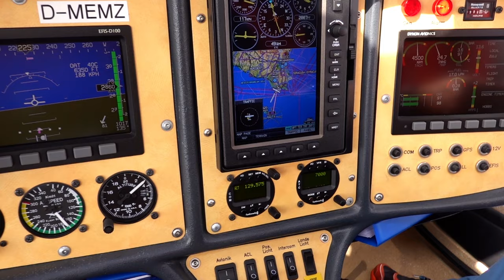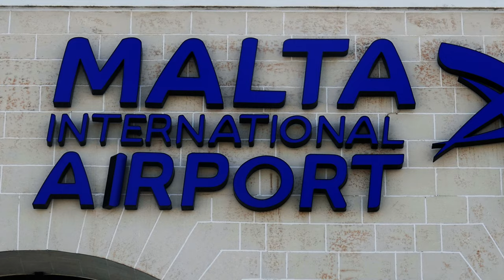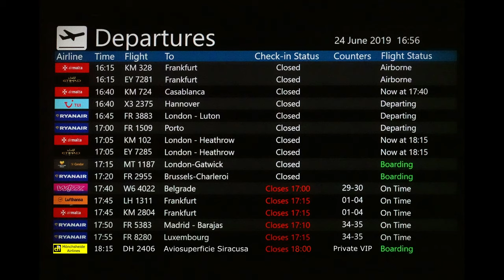Mediterranean Sundance 7(12): Ein Tagesausflug von Sizilien nach Valetta, die Hauptstadt von Malta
Die Nähe Süd-Siziliens zum Inselstaat Malta legt es nahe, auch der Hauptstadt Valetta einen Besuch abzustatten. Wir starten in Siracusa und sind eine Stunde später auf dem internationalen Airport von Malta.